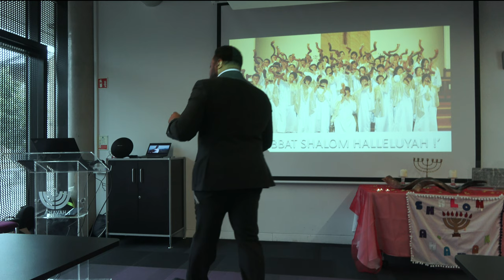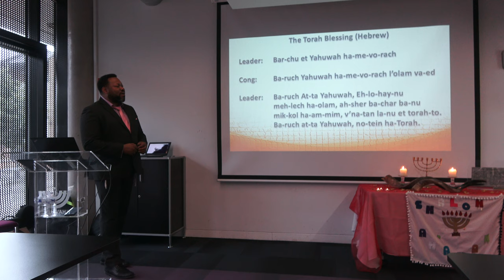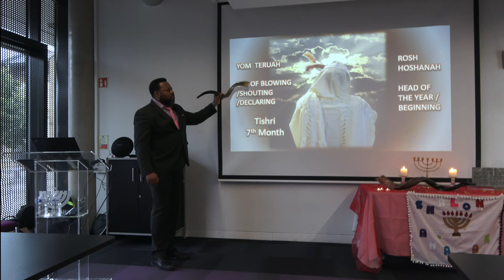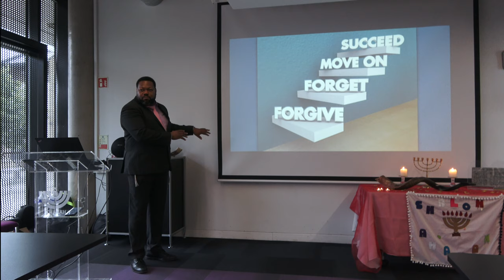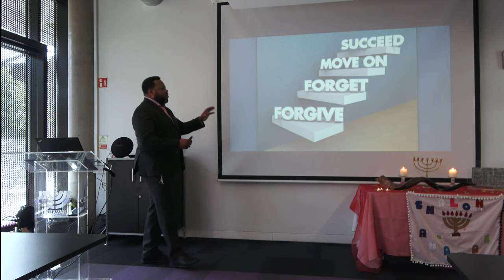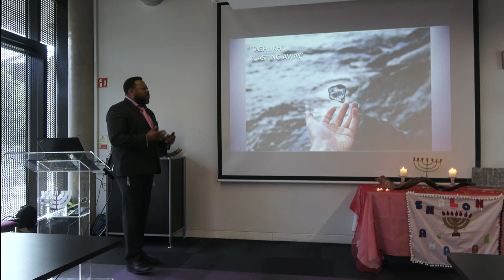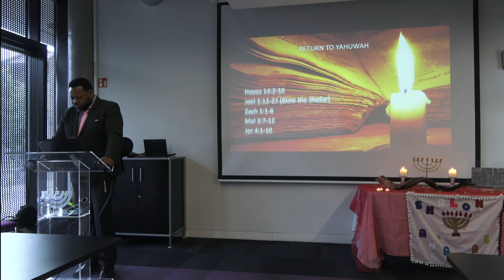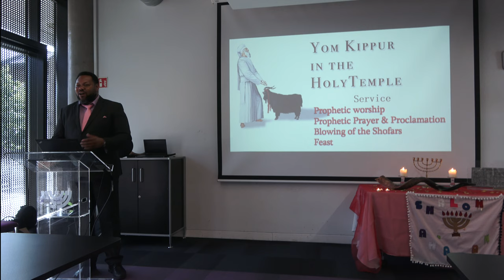The Feast of Trumpets (The True meaning of Yom Teruah)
In this teaching Pastor Garry explains the Hebraic understanding of the Feast of Yom Teruah
In this Shabbat Shuva Service 'Shabbat of Return' (The last Shabbat before Yom Kippur) we discover how to determine the right time to sound the shofar for this especially significant moed (appointed time)
We review its meaning and prophetic significance for the obedient and believing followers of Yahshua.
We look deep in the significance of this time of ‘Yamim Noraim & Tashilch’ (Days of Awe / You will cast) as pertains to forgiveness and how to be free of the bait of Satan the snare of offense.
During this time of teaching and discussion, you will feel immersed into the fellowship of Ahavah and engaged in the discussions we have on a weekly basis. This is the beauty of having a diverse congregation where we have believers in Yahshua from every nationality.